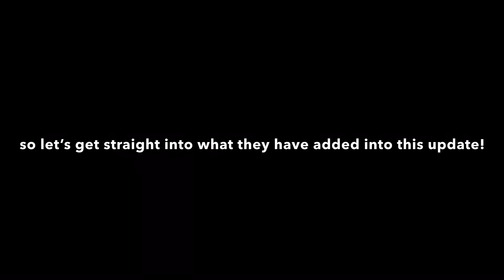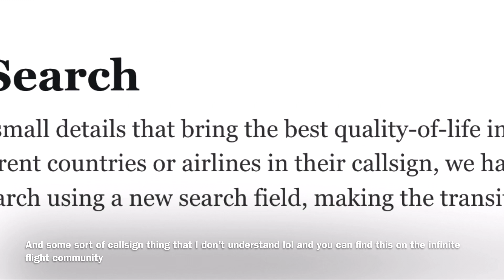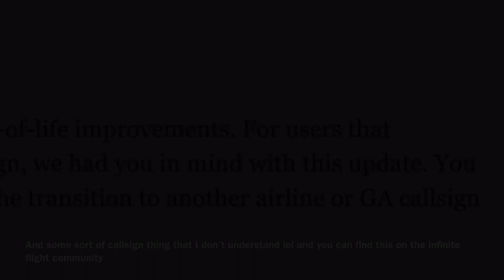Infinite Flight UPDATE 22.5 OUT NOW!